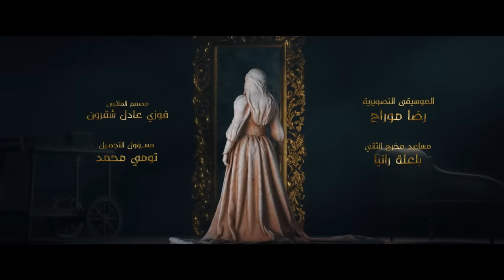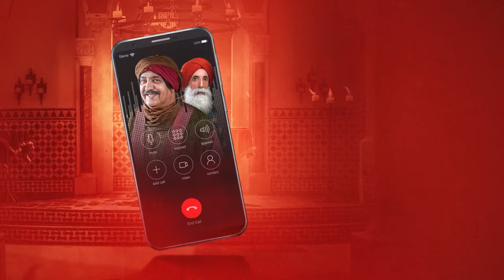عاشور العاشر الموسم 3 | الحلقة: 13 - Achour 10 Saison 3 | Episode 13